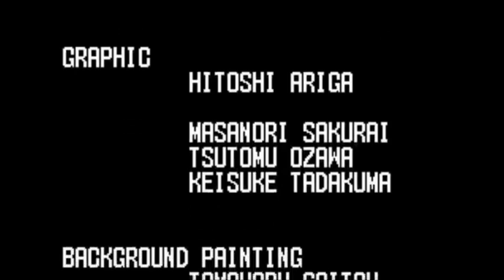Ranma ½ hard battle - Ranma [male] Walkthrough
Based on the anime and manga series Ranma ½
US version - Ranma (male) character -
Played by Nulak